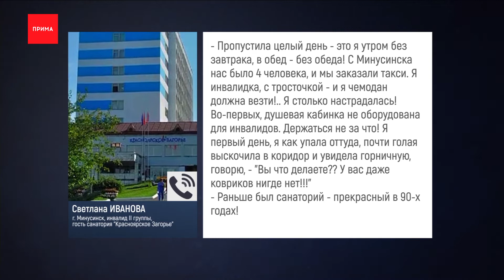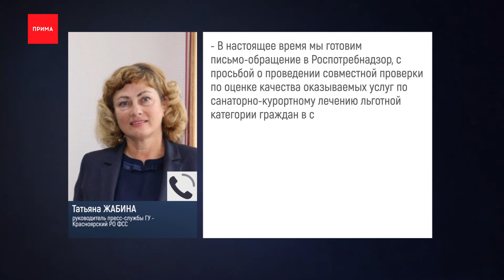На санаторий «Красноярское Загорье» снова жалуются посетители-инвалиды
На санаторий «Красноярское Загорье» снова жалуются посетители-инвалиды. После нашего репортажа об ужасных условиях проживания в корпусах, в редакцию новостей «Прима» дозвонились пенсионеры из Красноярска и Минусинска. На этот раз пожилые люди сообщают о неприятном запахе в номерах. И рассказывают, что добираться до санатория им пришлось через Балахту — на такси и за свой счёт.

О несанаторных условиях для инвалидов, которые едут в «Загорье» по гос.путёвкам от Фонда соц.страхования, мы рассказали в июне. Тогда сразу два инвалида поделились неприятным опытом пребывания в некогда знаменитом санатории. Гостей заселили в комнаты с грязной мебелью, сломанным кафелем и оторванным линолеумом. А на просьбы — поменять комнаты — руководство не реагировало. Одному из гостей на фоне скандала с номерами стало плохо, уверяет пожилой мужчина. Его увезли на скорой, путёвка — сгорела. Сейчас инвалид вынужден поправлять здоровье уже в Красноярске. В ЭТОТ РАЗ льготников заселили в комнаты, где, по словам гостей, были клопы и пахло канализацией, нам об этом рассказали жильцы комнаты номер 627. Люди вынуждены были брать у дежурной хлорные таблетки и раскладывать по углам. А пенсионерка из Минусинска рассказала, что вместо трансфера до «Загорья» через Красноясрк, ей пришлось ехать в Абакан, потом в Балахту — и оттуда — искать такси до санатория. Такая логистика съела два дня путёвки и кучу нервов, рассказывает женщина.

Светлана Иванова,инвалид II группы, гость санатория «Красноярское Загорье»
— Пропустила целый день — это я утром без завтрака, в обед — без обеда! С Минусинска нас было 4 человека, и мы заказали такси. Я инвалидка, с тросточкой — и я чемодан должна везти!.. Я столько настрадалась! Во-первых, душевая кабинка не оборудована для инвалидов. Держаться не за что! Я первый день, я как упала оттуда, почти голая выскочила в коридор и увидела горничную, говорю, — «Вы что делаете?? У вас даже ковриков нигде нет!!!

Новости «Прима» обратились в региональный Фонд Социального страхования, чтобы там пояснили — кто должен контролировать условия проживания инвалидов. Ведь путевки эти далеко не бесплатные, санаторий получает государственные деньги. В итоге, Фонд высылал «Загорью» запрос по жалобе. И судя по ответу, со слов сотрудников Фонда, номера, которые люди сняли на видео — считаются уже отремонтированными. Теперь, после повторных претензий, Фонд соц.страхования, кажется, созрел до проверки.

Татьяна Жабина, руководитель пресс-службы ГУ — Красноярский РО ФСС
— В настоящее время мы готовим письмо-обращение в Роспотребнадзор, с просьбой о проведении совместной проверки по оценке качества оказываемых услуг по санаторно-курортному лечению льготной категории граждан в санатории «Красноярское Загорье».